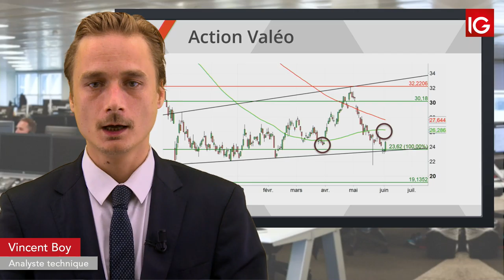Bourse - VALEO, le secteur auto entouré - IG 05.06.2019